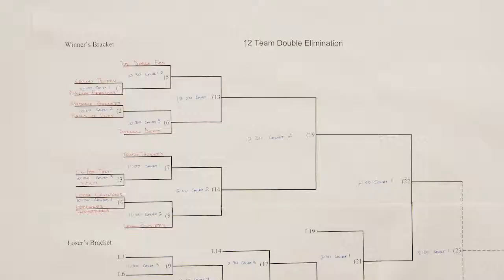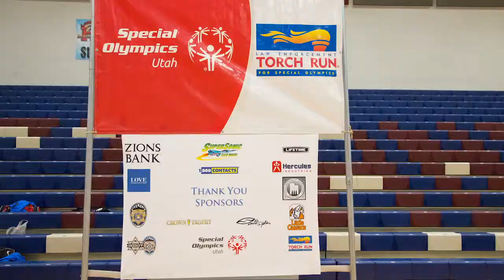Salt Lake County Office of the Sheriff Dodgeball Tournament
The Salt Lake County Office of the Sheriff Annual Dodgeball Tournament which benefits the Special Olympics.

This years winning team was UPD's Midvale precinct the "Midvale Ballerz".